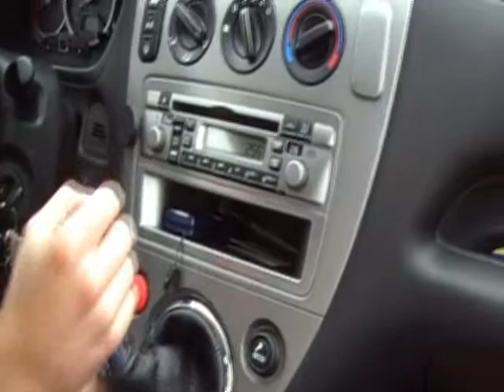Sinus in studio, "Erased" part 1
Polish progressive rock band Sinus.